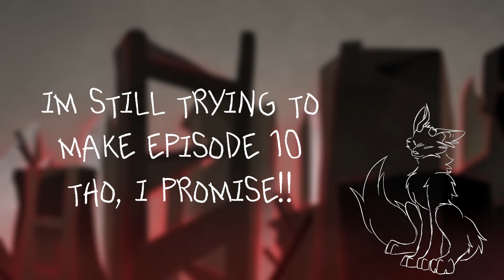MIRAGE 蜃楼 MAP // Part 21 for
Took a while, but i finally did it!! I finished even tho schul is actually trying to murder me rn hehe..
I will continue doin ep 10 for all of u guys who are ALWAYS asking :))

Animation Program: Toon Boom Harmony (animation), Procreate (backgrounds)
Editing: CapCut

video got copyrighted lmao, so change of music it will be qw